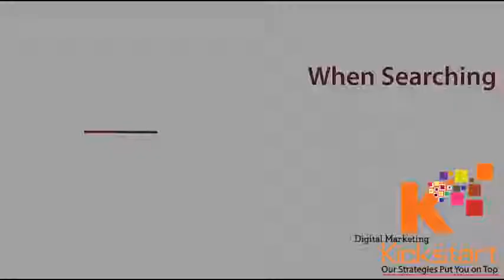Pest Control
Looking for Pest Control ?

Thanks :)